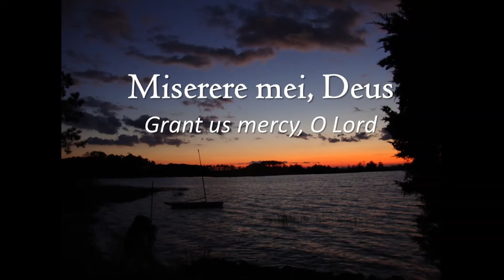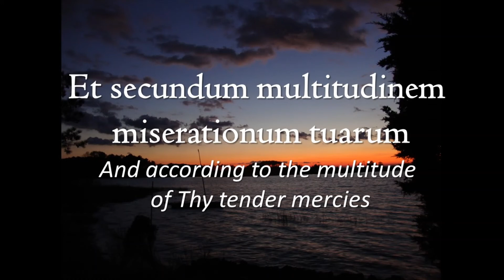"Miserere Mei" by United Presbyterian Church Hosanna Choir